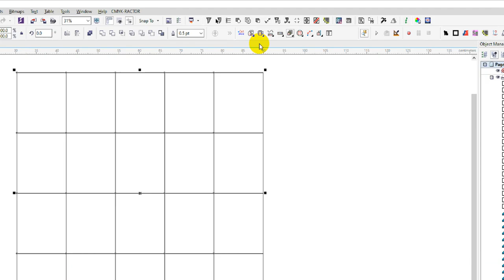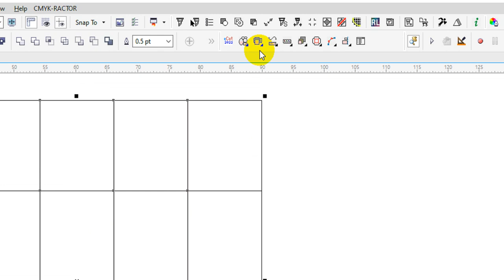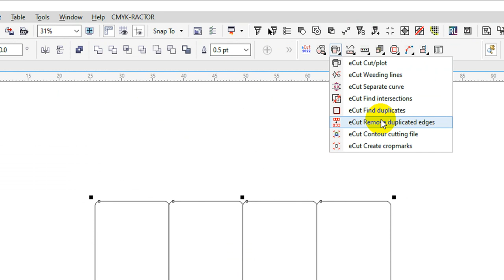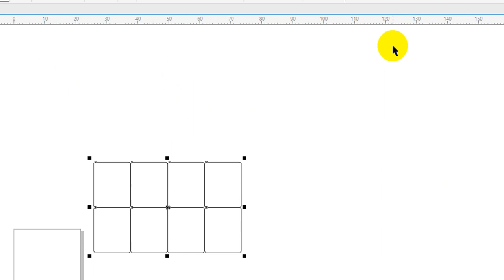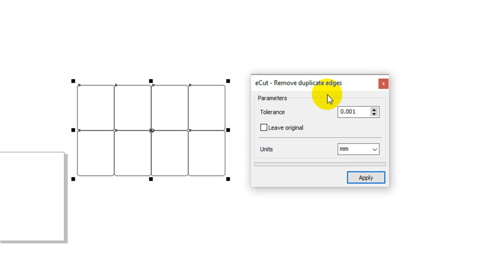eCut Remove Duplicates edgs-KH-ការលុបបន្ទាត់ស្ទួនៗចេញពីគ្នា-Coreldraw